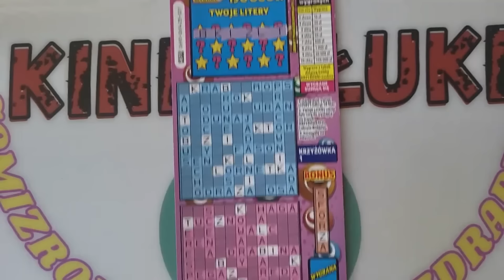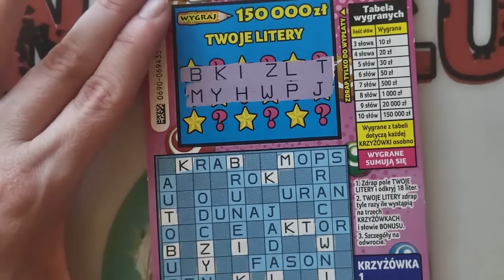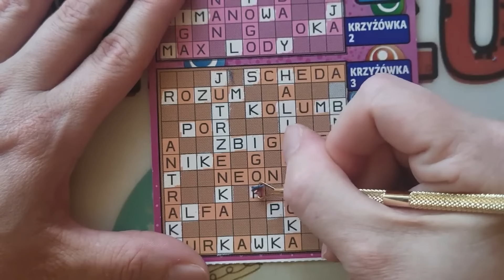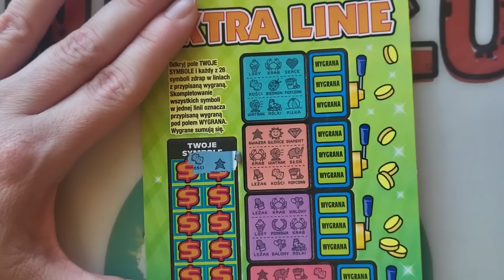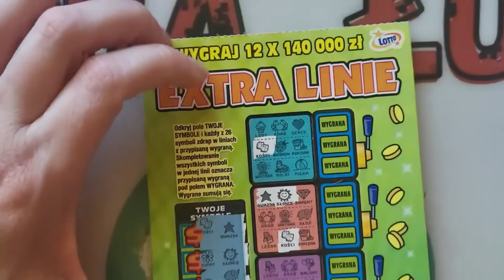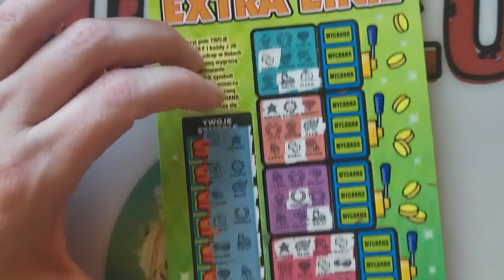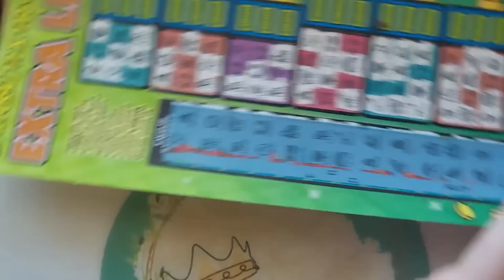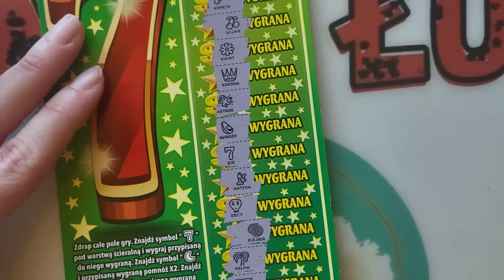A jednak dobre wybory 💕❤️🎉🧨🎊🔞